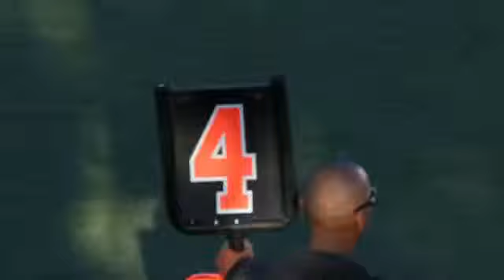D3+Indians+6+ +Eagles+7,+11 13 11 SD